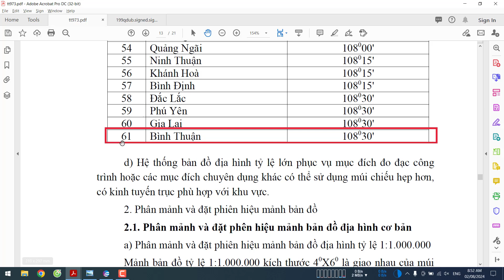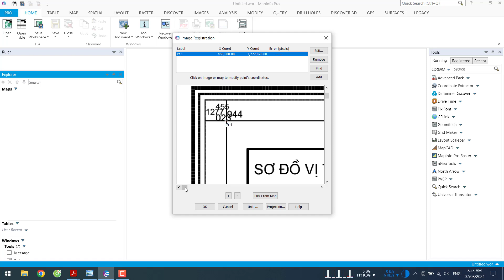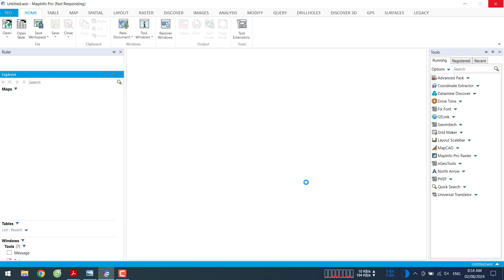86-B2: Tỉnh Bình Thuận - huyện Bắc Bình - Quy hoạch sử dụng đất thời kỳ 2021-2030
Quy hoạch sử dụng đất huyện Bắc Bình, tỉnh Bình Thuận phê duyệt tại Quyết định số 199/QĐ-UBND được biên tập với các định dạng: kml/kmz, Geo tif, png, dwg, tab, mbtiles.
- Link định dạng *.dwg VN2000, kinh tuyến trục 108.5 múi chiếu 3 (tải file PNG để mở kèm theo)
- Link định dạng *.tif (Geo tif) VN2000, kinh tuyến trục 108.5 múi chiếu 3
- Link cơ sở pháp lý được phê duyệt và công bố của cấp có thẩm quyền (file gốc)